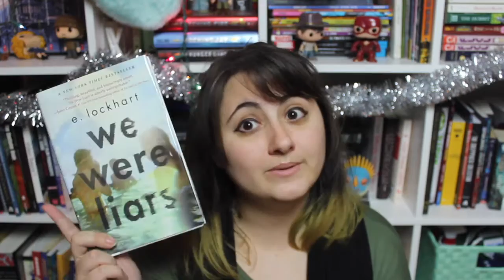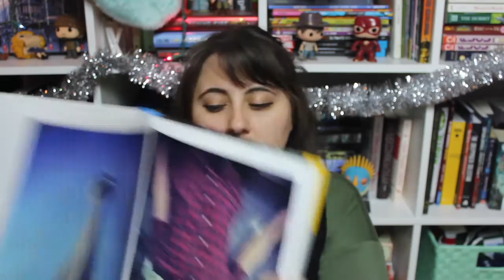Massive Winter Book Haul | Vlogmas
The end of the year is great for book buying!

If you would like to support me and my channel feel free to make a donation~ Just click on the "support this channel" button on the main page. (Not necessary but much appreciated!)